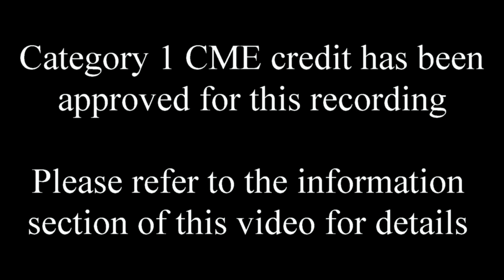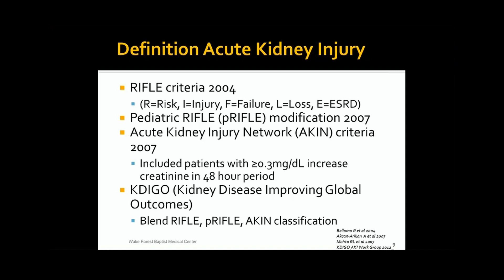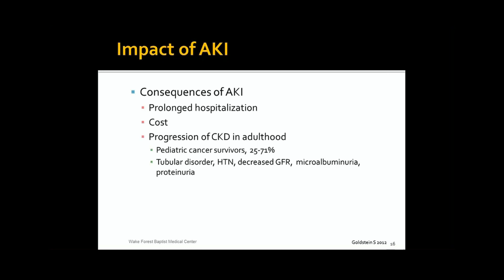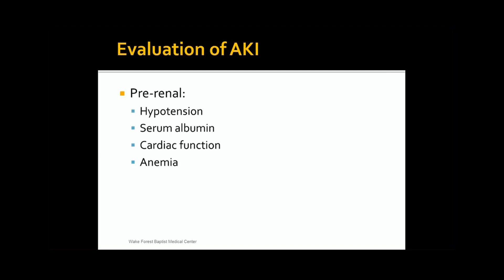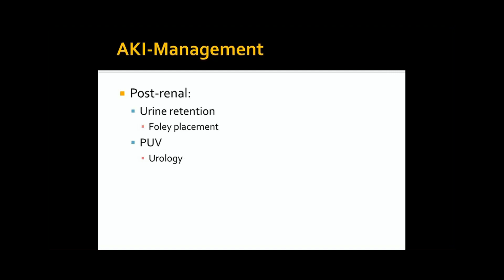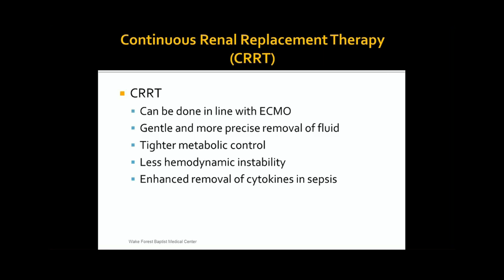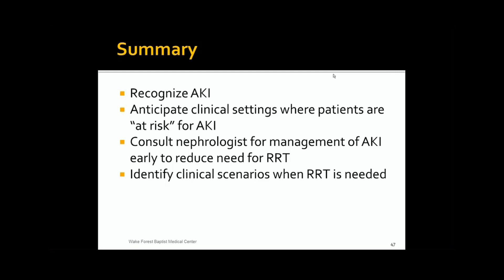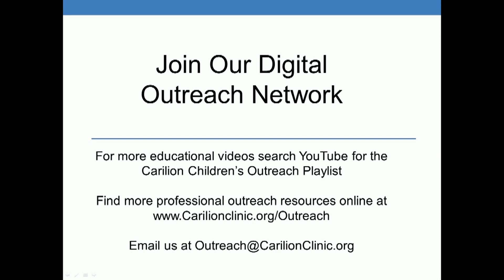Acute Kidney Injury and Renal Replacement Therapy in Children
Presented by Ashton Chen, D.O.
Associate Professor, Director Pediatric Transplant, Pediatric Nephrology at Wake Forest Baptist Health/Wake Forest University School of Medicine

Educational Objectives:
1.Define and classify acute kidney injury (AKI)
2. Identify risk factors for AKI
3. Evaluate causes for AKI
4. Define chronic kidney disease
5. Recognize indications for renal replacement therapy (RRT)
6. Describe modalities of RRT